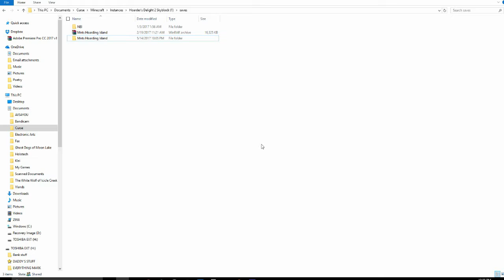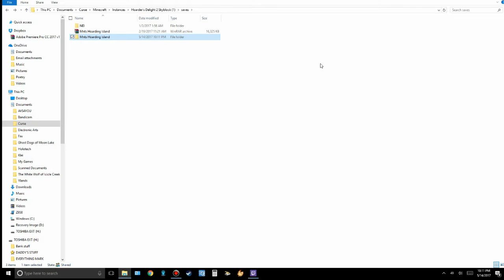A Hard Day on Hoarders Delight 2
The TinCanChallenge is my Charity! Every Month I do a Charity Gaming Video!
But I don't want your money really. I want you to pick your favorite game, figure out a
way to score and then donate to the currant Charity in your own home town!! I do have
we are gaming for in thier area :)  I also hope to be able to offer a T-Shirt soon!
Here are some links for you to follow.

**  (Upload at least once a week if not more)
*    (Upload occasionaly)
+    (Stream on other sites besides Youtube)